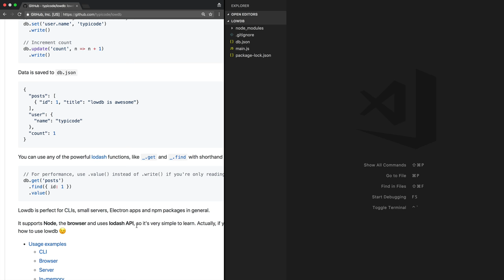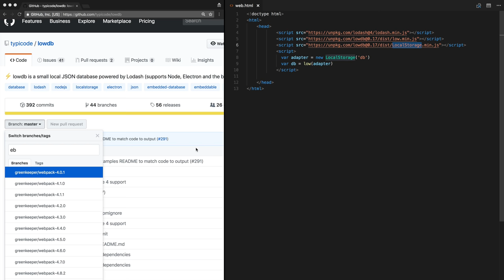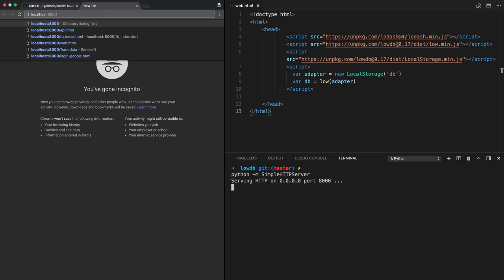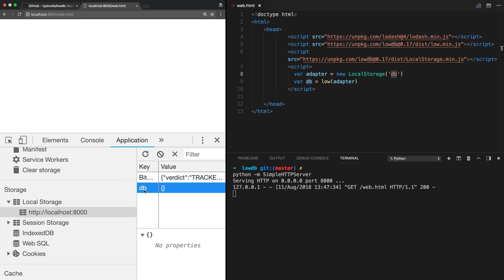DATABASE2 lowdb - 2.2. 설치 : 웹브라우저